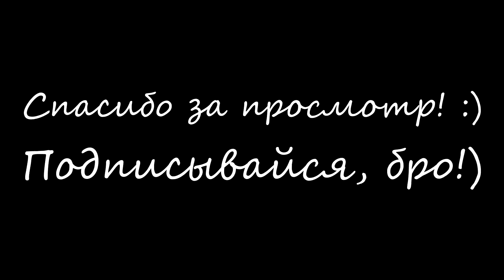Катка с иностранцем. 3 выпуск Литовец + бонус в конце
Видеоканал о играх. Прохождения, интересные моменты, мувики,  приколы. Играем вместе со мной.